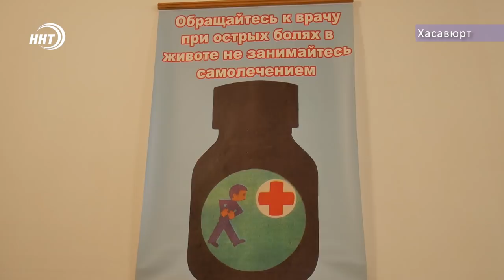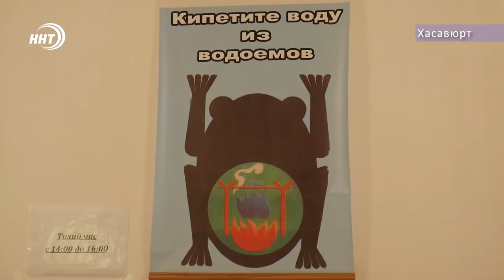Опять грязная вода?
около 50 человек выписали из хасавюртовской центральной больницы. Напомним, в городе отравились более 100 человек, 90 из которых дети. Предварительная причина – некачественная питьевая вода. Сейчас специалисты пытаются выяснить из-за чего произошло массовое отравление. Все подробности у Карины Баталовой.